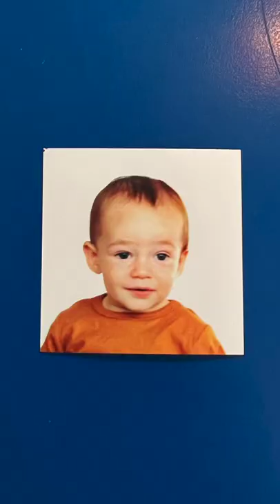9 Month Olds First Passport Photo 🥰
9 Month Olds First Passport Photo